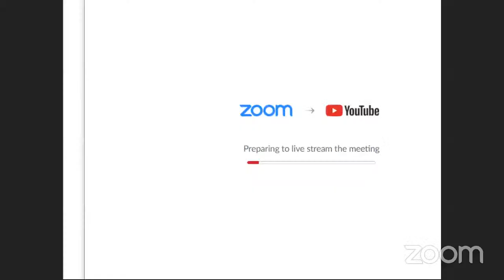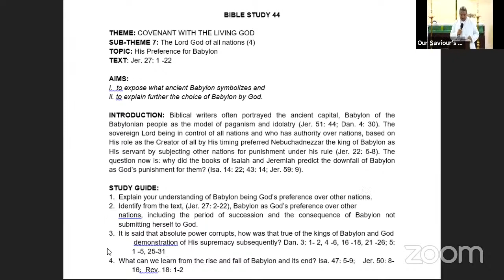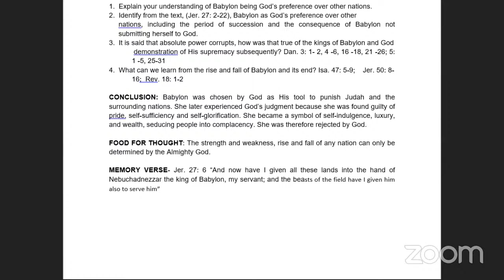Our Saviour's Church's Personal Meeting Room